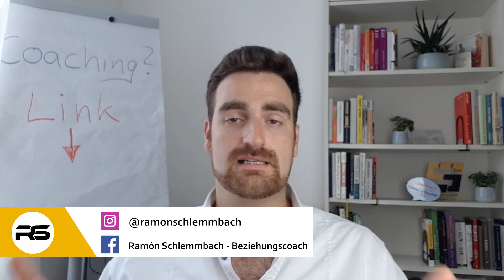Was du bedenken solltest, bevor ihr zusammenzieht